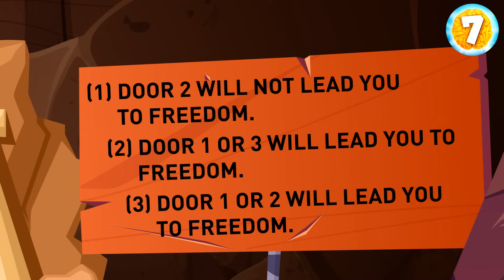Brain Race: 7-Second Riddles to Test Your Smarts!